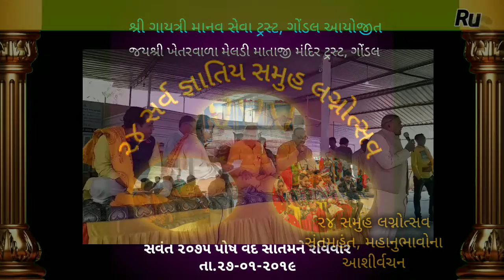૨૪ સમુહ લગ્નોત્સવ, ગોંડલ સંતમહંત, મહાનુભાવોના આશિર્વચન, શ્રી ગાયત્રી માનવ સેવા ટ્રસ્ટ, ગોંડલ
શ્રી ગાયત્રી માનવ સેવા ટ્રસ્ટ, ગોંડલ
રચનાત્મક સેવાકીય કાર્યો કરનાર ગાયત્રી પરિવાર આયોજીત પ્રથમ

૧૫ સર્વ જ્ઞાતિય સમૂહ લગ્નોત્સવ મહોત્સવ તા.૧૧.૨.૨૦૧૮ રવિવાર

સર્વ જ્ઞાતિય ૨૪ સમુહ લગ્નોત્સવનો શુભારંભ - શ્રી_ગાયત્રી માનવ સેવા ટ્રસ્ટ, ગોંડલ આયોજીત તા.૨૭.૦૧.૨૦૧૯
સર્વ જ્ઞાતિય સમુહ લગ્નોત્સવની વેદોક વિધિવિધાન

શ્રી ગાયત્રી માનવ સેવા ટ્રસ્ટ, ગોંડલ રચનાત્મક સેવાકીય કાર્યો કરનાર ગાયત્રી પરિવાર આયોજીત પ્રથમ ૧૫ સર્વ જ્ઞાતિય સમૂહ લગ્નોત્સવ મહોત્સવ તા.૧૧.૨.૨૦૧૮ રવિવાર

T
shanti kunj
shantikunj darshan
rushi chintan gujarati
shantikunjvideo
shantikunj video
haridwar

સમુહ લગ્નોત્સવ,સમુહ લગ્નોત્સવ ગોંડલ,જૂની ભાતીગળ સંસ્કૃતિ પરંપરા મુજબ લગ્નોત્સવ,લગ્નગીત,લગ્ન ગીત,લગ્ન ગીતો,સમૂહલગ્ન,લગ્ન ની સિઝન,ગુરુ નો સત્સંગ,સત્સંગ,પ્રાચીન લગ્નગીત,ગુજરાતી લગ્નગીતો,સર્વ જ્ઞાતિ સમૂહ લગ્ન,લગન ગીત,લગનનાગીત